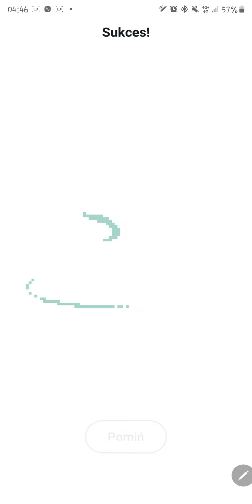Pixel Art Picture 127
Features:

3D artworks coloring. Get extremely fun and entertaining coloring experience by painting by numbers 3D objects;